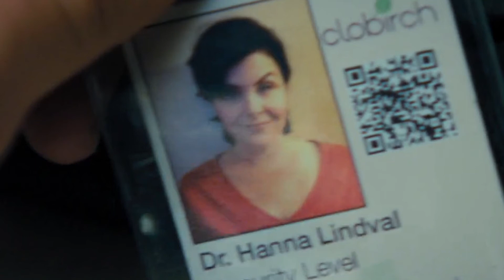Unnatural Movie Explained In Hindi | Danger Animal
इस विडियो में में आपको बताऊंगा Unnatural Movie Explained In Hindi | Danger Animal | Movie Explained in Hindi

Movie Storyline:
 A morally ambiguous corporation experiments with genetic modification resulting in the creation of a man hunting creature. When it escapes, a group of unsuspecting cabin dwellers become its prey in a horrifying game of cat and mouse

ये मूवी भी अच्छी है |

About Our Channel :
जो लोग अंग्रेजी या अन्य भाषा नहीं समझते हैं वे हमारा वीडियो देख सकते हैं
मैं Movies, Tv Show, Web Series की हिंदी भाषा में Explained करता हु
यदि आप मूवी प्रेमी हैं तो यह आपके लिए सबसे अच्छा चैनल है हमारे वीडियो को देखें
 इस चैनल पर हम आपके लये अच्छी अच्छी मूवी को explained करते है ताकि आपको
पता चल सके कि मूवी कैसे है |